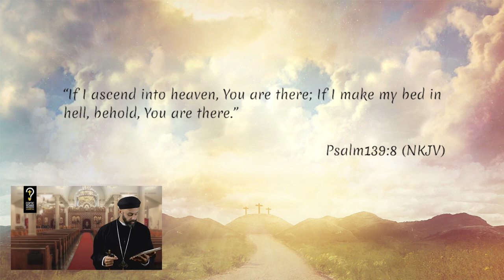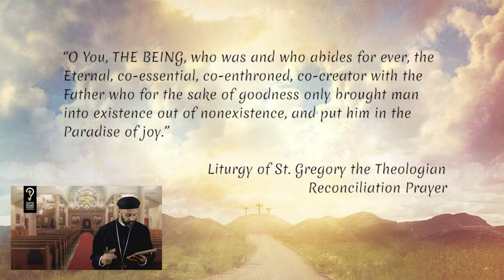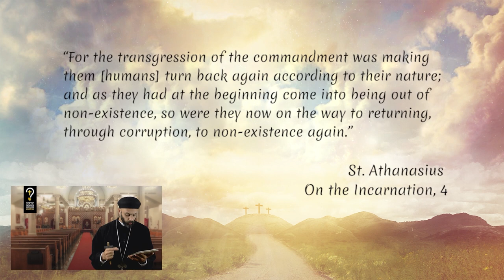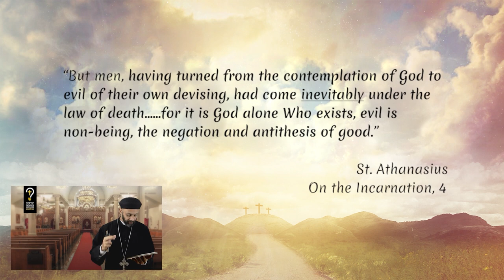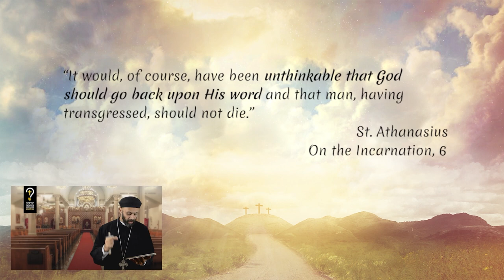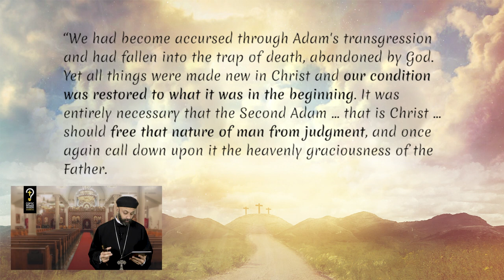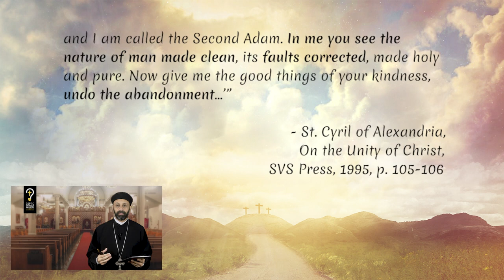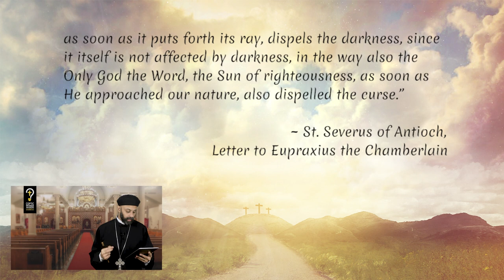Why did Christ say “My God, why have You forsaken Me?” What is hell?(revisited)by Fr. Gabriel Wissa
Why did Christ say “My God, why have You forsaken Me?” What is  hell? (revisited)

Today, I am attempting, God willing, to answer 2 vital questions at the same time. These questions are “Why did Christ say on the cross ‘My God, My God, why have you forsaken Me?’” and the second question is “what is the principal characteristic of hell.” In the process, we will have to define the true meaning of the terms life and death. We will answer these questions through the teachings of St. Athanasius, St. Gregory the Theologian and St. Cyril of Alexandria—these are considered three of the most important theologians by the entire Christendom.